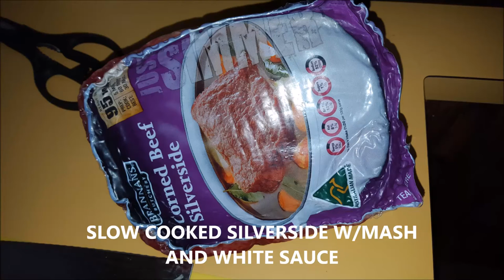SLOW COOKED SILVERSIDE WITH MASH POTATO AND WHITE SAUCE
Quick and easy slow cooked meal to put on before you head out and ready when you get home